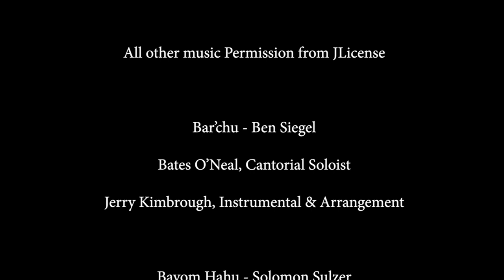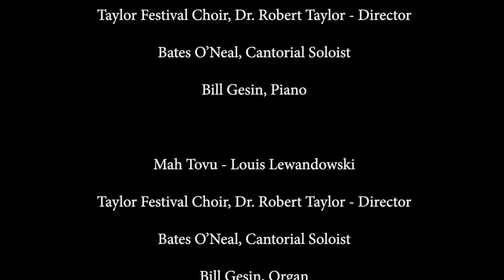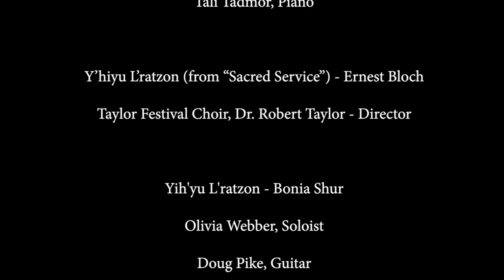Roots of Reform Judaism Shabbat Service, Released April 16, 2021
Shabbat Service led by Rabbi Ken Kanter. Featuring beautiful music from the reform tradition from the 19th to the 21st century. Service from the Union Prayer Book, Sinai Revised featuring traditional Hebrew prayers with English translations. Perfect for interfaith families and gatherings. Begin your Shabbat with prayer, song, and reflection.
Made possible through the generosity of Jane and Richard Eskind and Family Foundation.
for opportunities to acquire digital or printed text of this or other services.
Music permission JLicense.